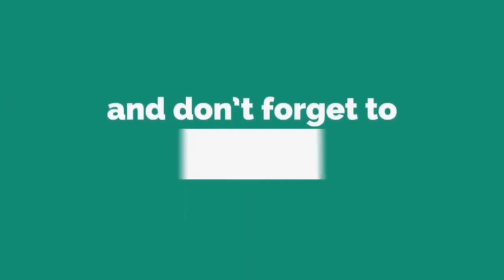Surgical Goblin vs All Stars Team Queso | Final QLASH League